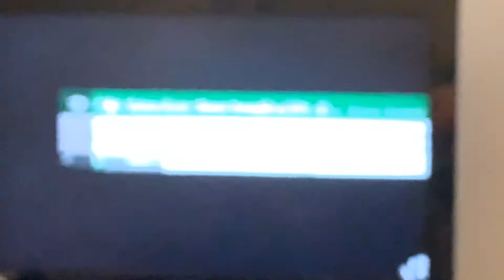AskThatCharacter Episode 2